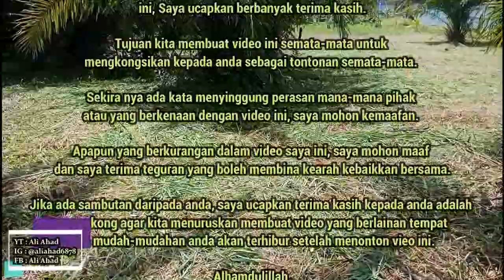POTONG RUMPUT TAPAK KEDIAMAN - GRASSCUTTING AT MY RESIDENCE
Assalamualaikum W.R.T
Selamat Sejahtera.

Kepada Anda Yang Menonton Video Ini
Semoga Dalam Keadaan Sihat Sentiasa Bersama Keluarga Tersayang.

Per : POTONG RUMPUT TAPAK KEDIAMAN

Bertarikh ; 24 October, 2021

Hari ; Ahad

Bertempat ; Kg.Mumong, Kuala Belait

Saudara-saudari dan sahabat-sahabat yang suka menonton video ini, Saya ucapkan berbanyak terima kasih.

Tujuan kita membuat video ini semata-mata untuk mengkongsikan kepada anda sebagai tontonan semata-mata.

Sekira nya ada kata menyinggung perasan mana-mana pihak atau yang berkenaan dengan video ini, saya mohon kemaafan.

Apapun yang berkurangan dalam video saya ini, saya mohon maaf dan saya terima teguran yang boleh membina kearah kebaikkan bersama.

Jika ada sambutan daripada anda, saya ucapkan terima kasih kepada anda adalah menyokong agar kita menuruskan membuat video yang berlainan tempat dan mudah-mudahan anda akan terhibur setelah menonton vieo ini.

Alhamdulillah,

Saya, Ali Ahad  mengucapkan terima kasih kepada anda semua yang telah sudi menonton video ini sebagai hiburan semata-mata dan dikongsikan kepada anda. Jika anda suka channel ini,

saya lebih bersemangat meneruskan pengembaraan ini.